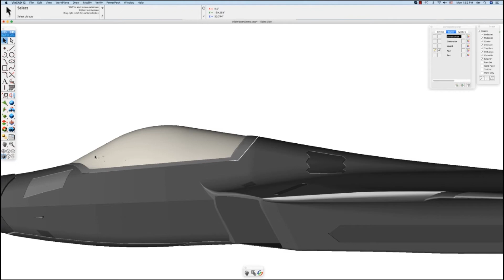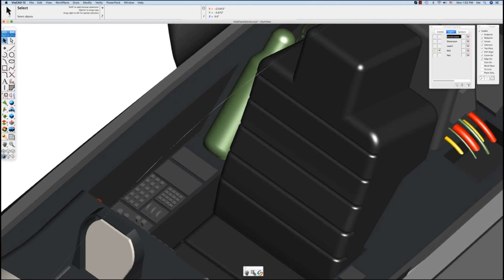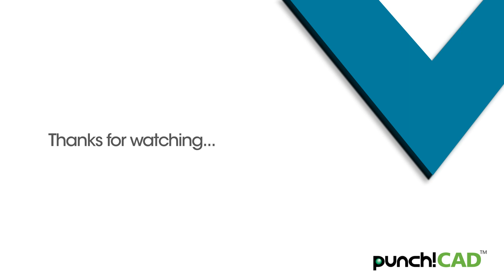Punch!CAD v12 Tutorials - Show/Hide Face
The Show/Hide Face tool will hide faces within a part enabling access and visibility into the internal representations of complex models.